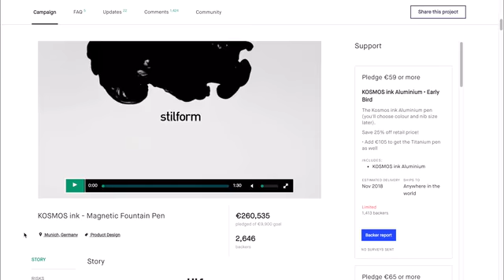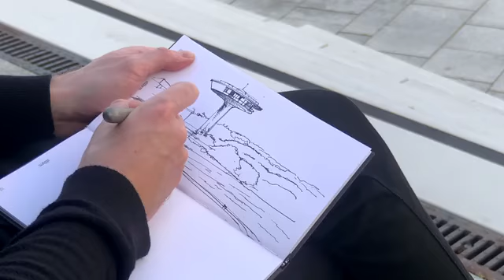Stilform INK - Magnetic Fountain Pen in DLC Black Titanium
The award-winning Stilform Fountain Pen with a unique self-aligning cap and a new mechanism. Now in DLC coated titanium!